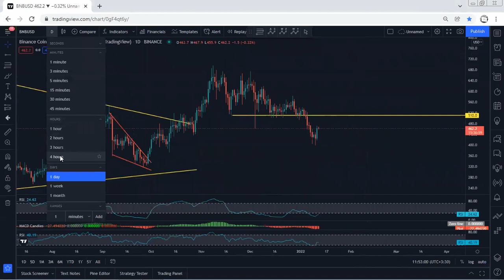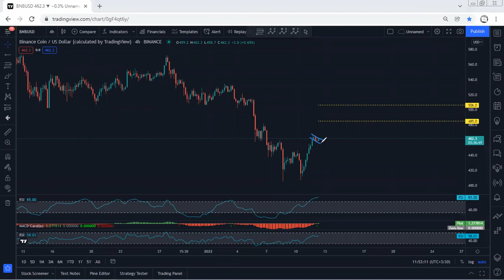Binance - BNB Technical Analysis for January 12, 2022 - Binance Coin